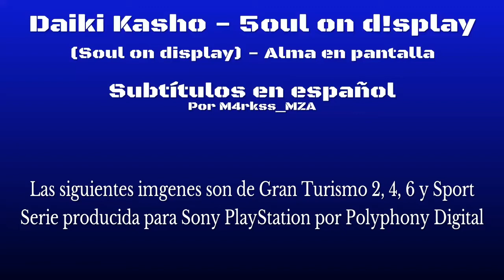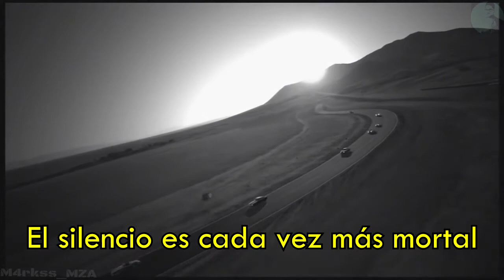Daiki Kasho - 5OUL ON D!SPLAY (subtitulos en español)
Quería traerles esta canción de Daiki Kasho que me gusta mucho subtitulada al español ya que en internet no pude encontrar la letra doblada correctamente, asique me tomé el trabajo de traducirla e interpretarla lo más fiel posible a la letra original. De paso hice un compilado de las entregas de Gran Turismo que mas me gustaron:

GT2 de PS1
GT4 de PS2 (la mejor entrega en mi opinión)
GT6 de PS3
y GTSport de PS4 (por ser la ultima hasta el momento)

Éste video ha sido una excepción de los Gameplays que subo habitualmente, una especie de especial de Gran Turismo, Espero que les guste.